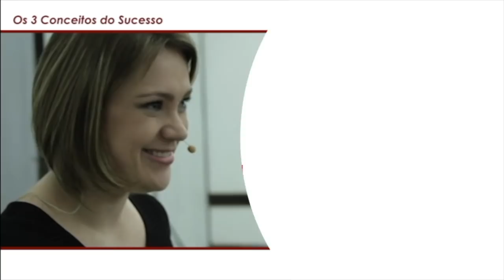Como vencer o medo - Técnica simples para diluir os seus medos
Como vencer o medo - Técnica simples para diluir os seus medos Como vencer o medo? Você já se perguntou isso? No vídeo de hoje eu apresento a vocês uma Técnica simples para diluir os seus medos e como fazer sua mente superar seus medos. Você quer descobrir como superar os medos para construir auto estima? Ou, como superar o medo de falar em publico? Então, esse vídeo é para você! Pode ser que você me pergunte, "Gi, como superar o medo?" ou "Gi, é possível perder o medo?" e eu te respondo nesse vídeo que SIM, é possível! Vou te ensinar como vencer o medo e a ansiedade.

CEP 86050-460